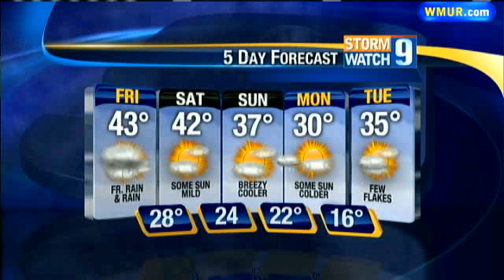Ice Could Snarl Roads, Cause Outages